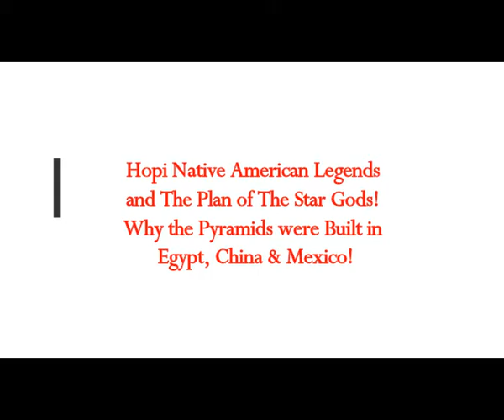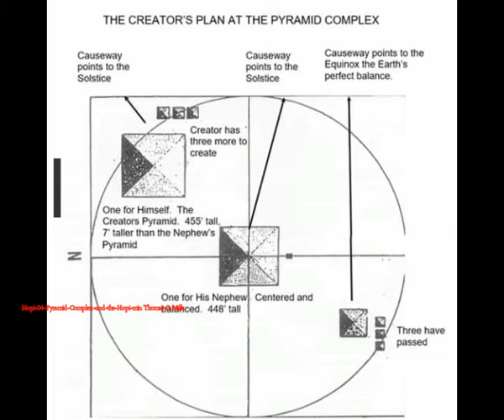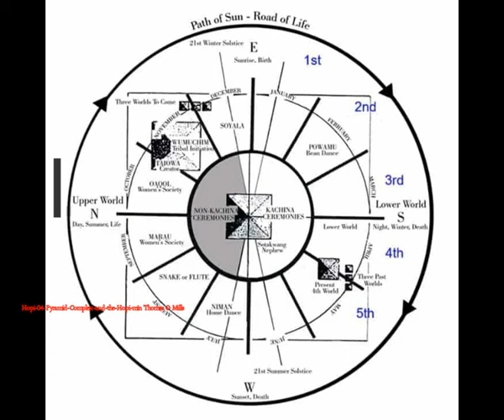Hopi Native American Legends & Plan of 'STAR GODS!' Reason Pyramids Built in Egypt, Chin & Mexico!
Please Support:
Translated from Greek article
Thumbnail image -Hopi-01-Pyramid-Complex-and-the-Hopi-01-min-1-640x319 Pixabay.jpg